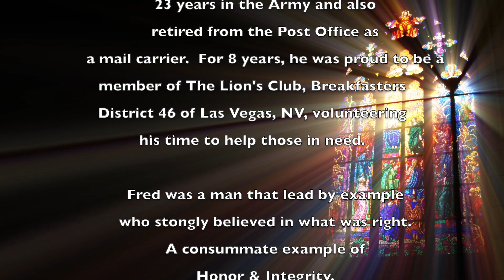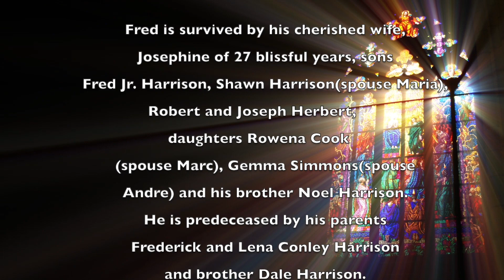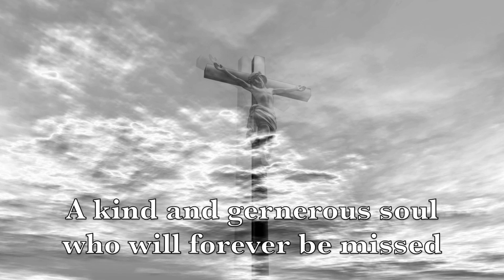Fredrick Calvin Harrison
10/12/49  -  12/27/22